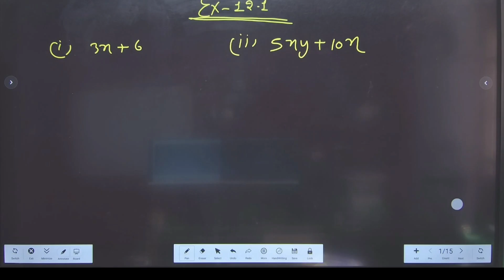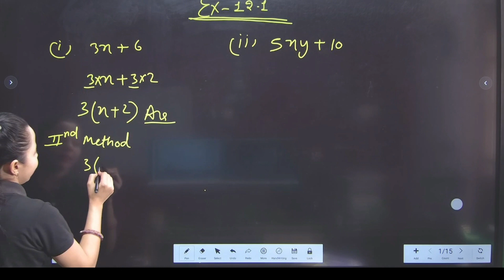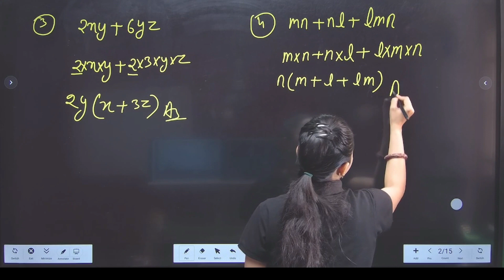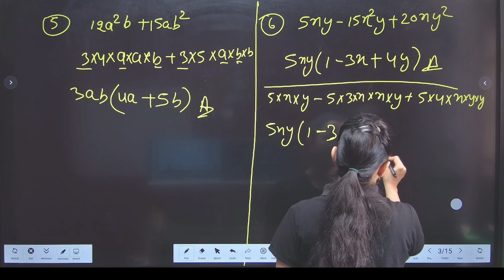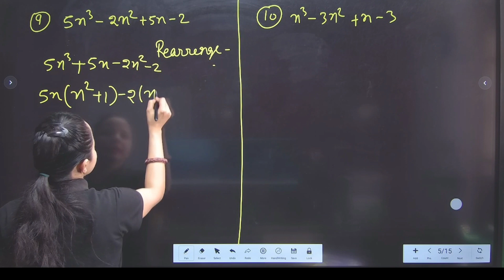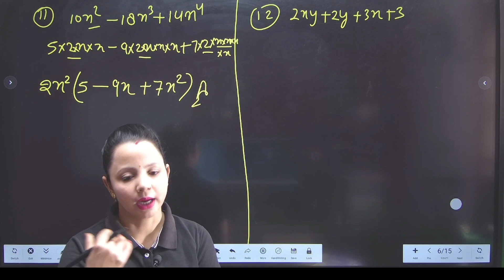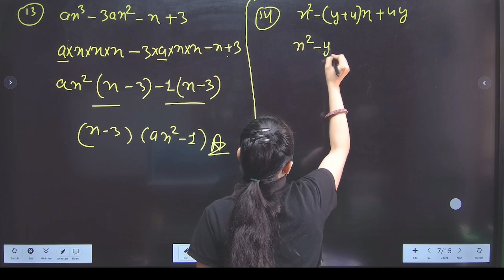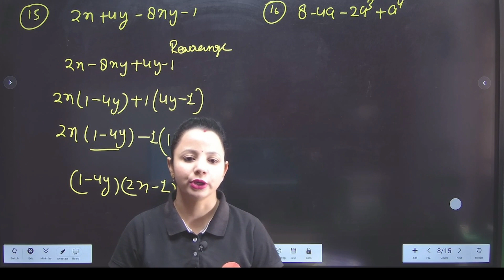Factorization|Class 8th - Maths| EX-12. (P-1) MANJEET SINGH MATHS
Hi This is RUBI  My channel name is SHIVA CLASSES INSPIRE and I am a  mentor and Teacher.In this video we will learn about Factorization | | Maths Class 8th| BY Rubi Mam||Manjeet Singh

 COMPARING QUANTITIES

EXERCISE-12.1
EXERCISE-12.2
EXERCISE-12.3
EXERCISE-12.4